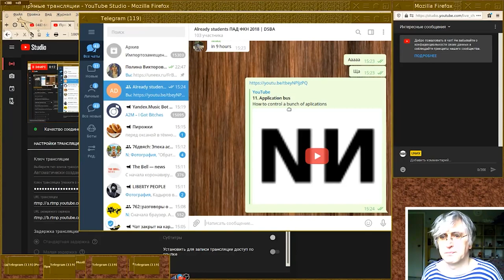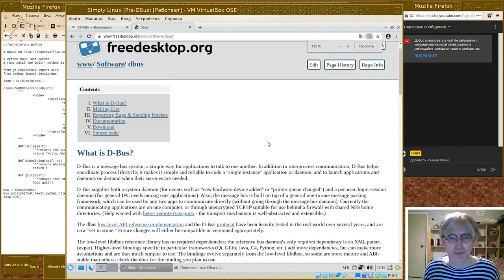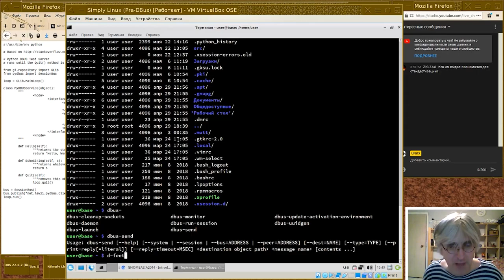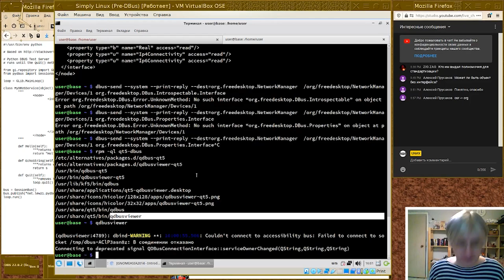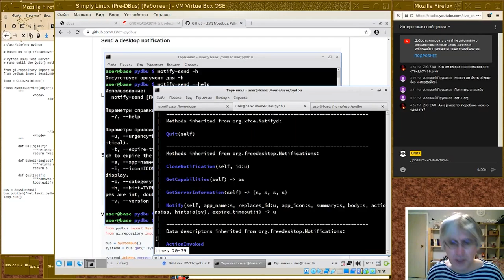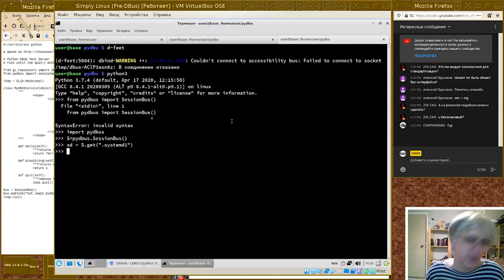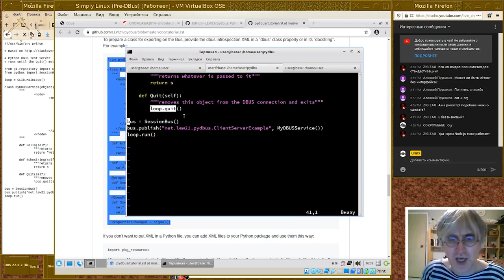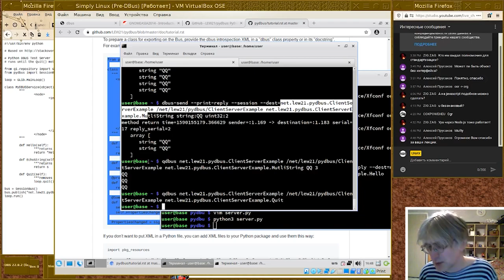[UNИX] Architecture of an operating system - Application bus